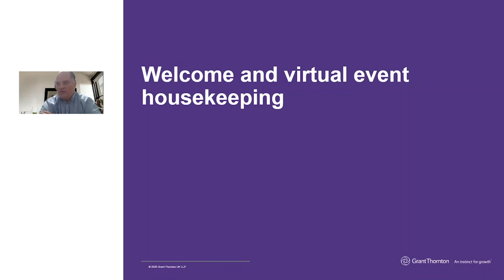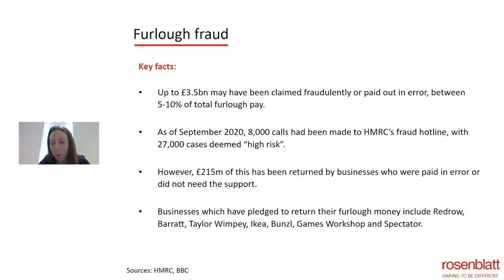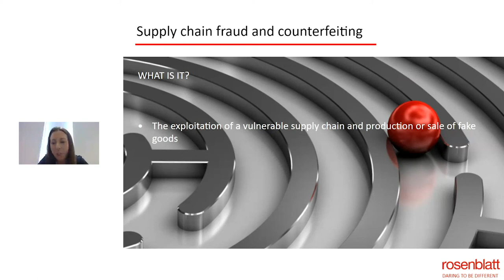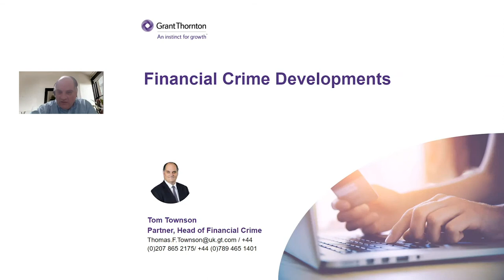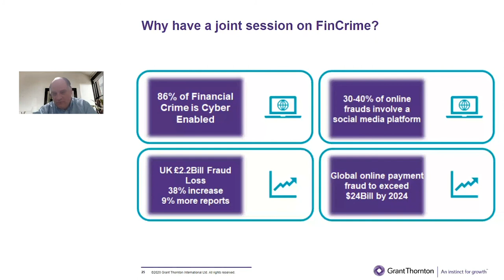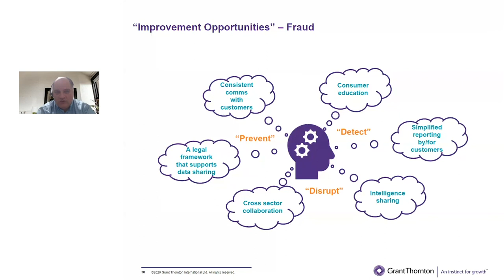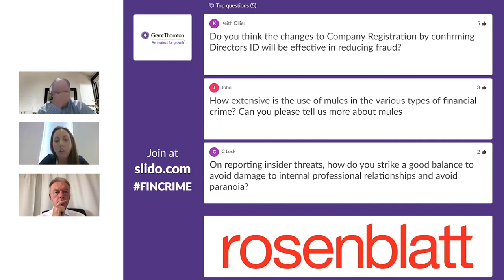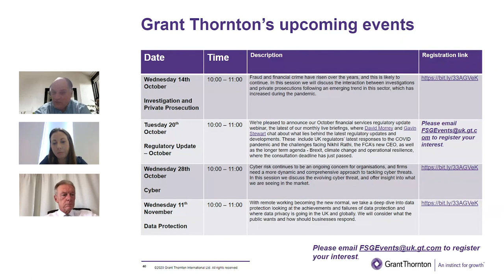Financial crime resilience: Financial Crime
In this interactive session, our speakers spoke about some of the current 'hot topics' in the financial crime world. They shared their recent experience dealing with individuals and companies during the pandemic and some of the issues that have arisen with financial crime and regulatory obligations.

Watch this video from our financial crime resilience virtual event series.